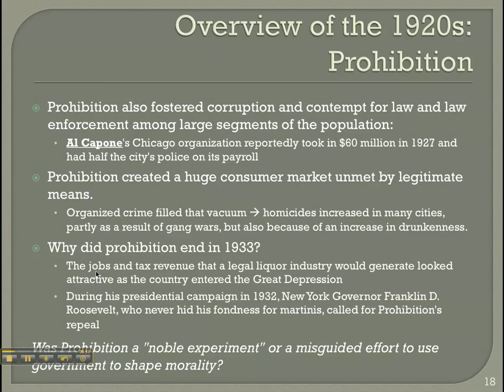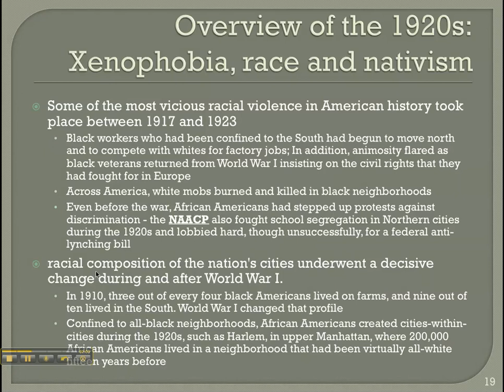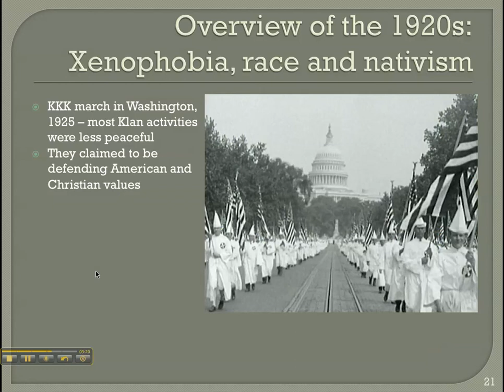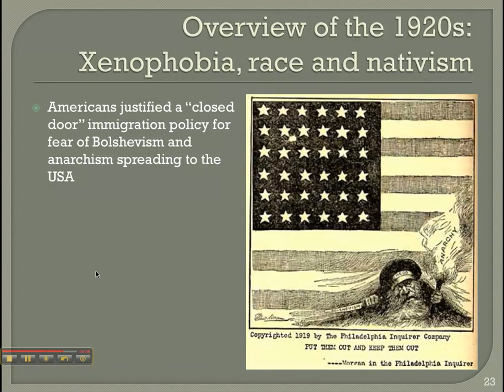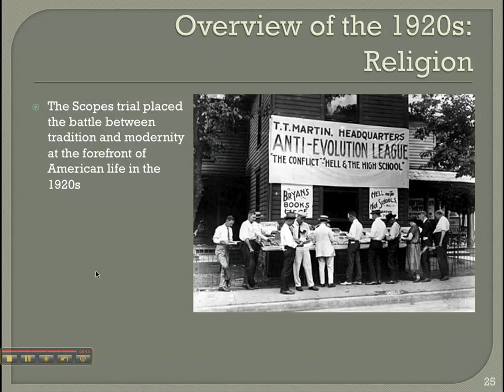1920s USA 1